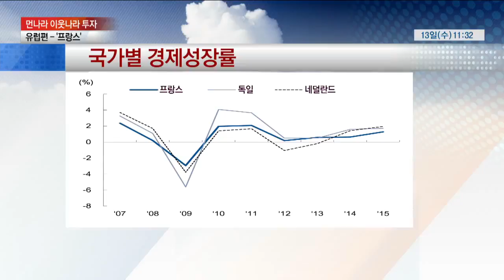신환종의 먼나라 이웃나라 투자 [6편-프랑스]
2017년 9월 13일 [증시라인11]  먼나라 이웃나라 투자 프랑스

신환종 / NH투자증권 글로벌 크레딧 팀장